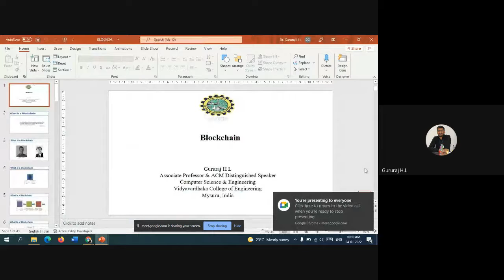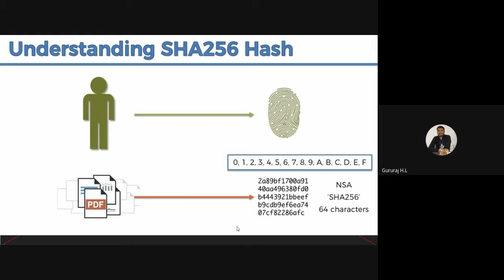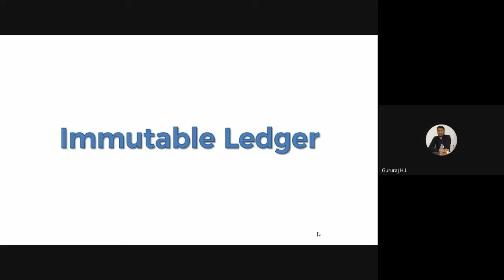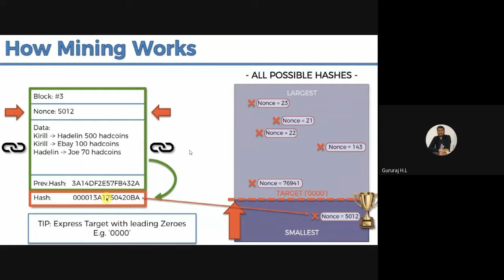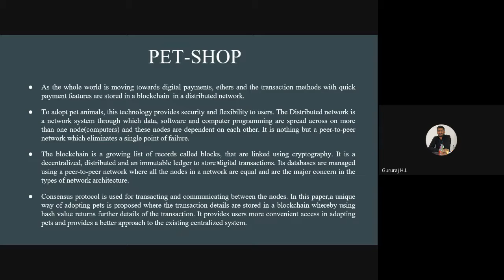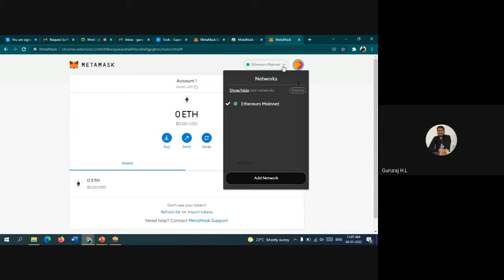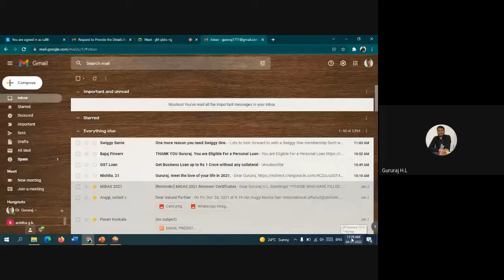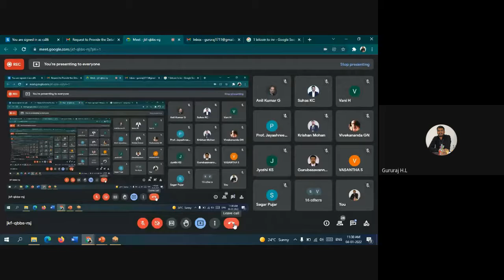Session 13 - Blockchain Technology and its Applications